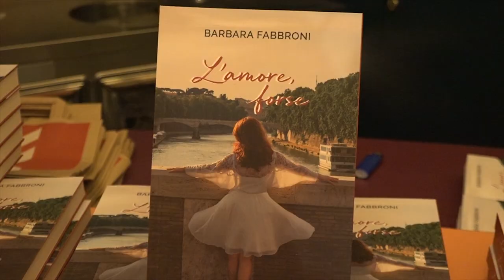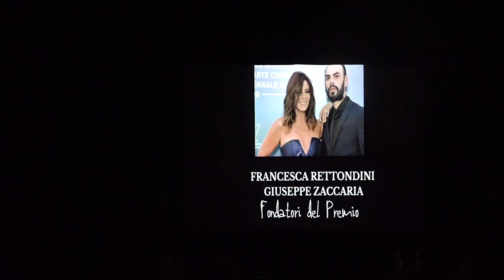“L'amore forse” di Barbara Fabbroni, dopo il premio a Venezia la presentazione ad Arezzo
Psicologa, psicoterapeuta, criminologa, giornalista, autrice di testi scientifici, scrittrice pluripremiata, oltre che volto noto della televisione e speaker radiofonica.
Barbara Fabbroni presenta per la prima volta ad Arezzo il suo romanzo "L’amore forse", edito nel 2015, recentemente rivisto, pubblicato con Armando Curcio Editore, vincitore Premio Starlight alla Mostra Internazionale d’Arte Cinematografica Venezia80.